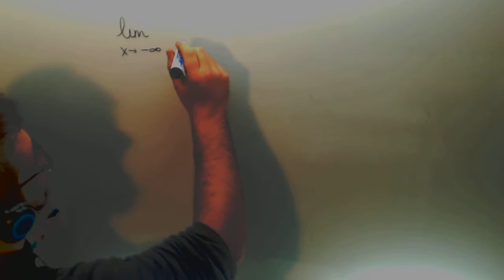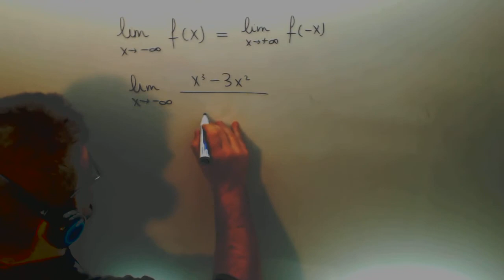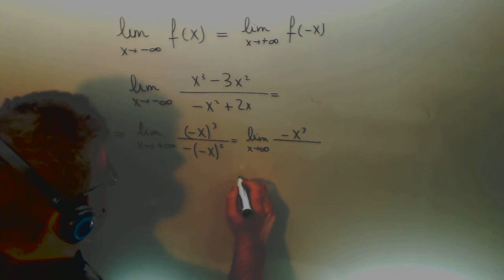Limite menos infinito Matematicas 2º Bachillerato CCSS Academia Usero Estepona